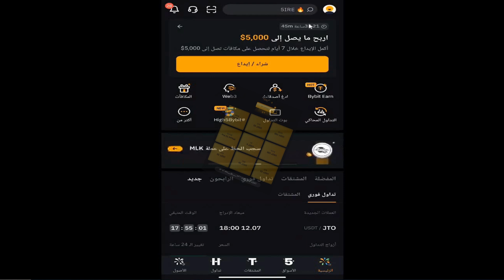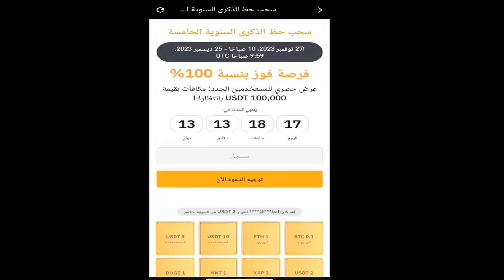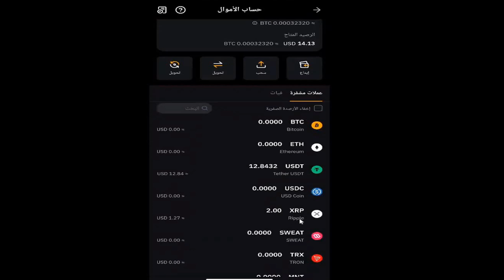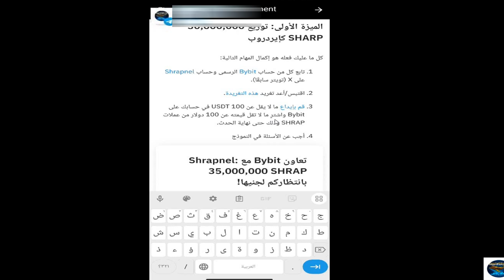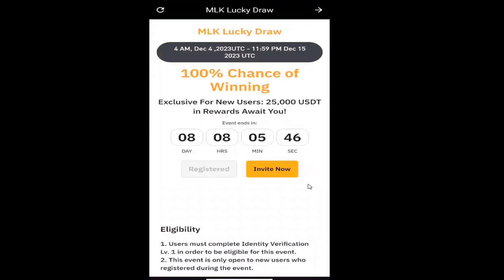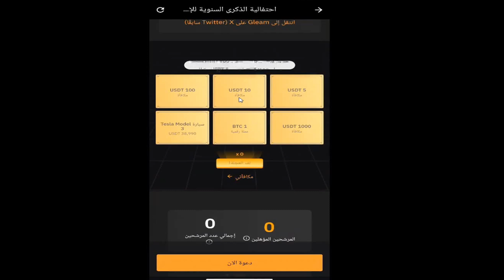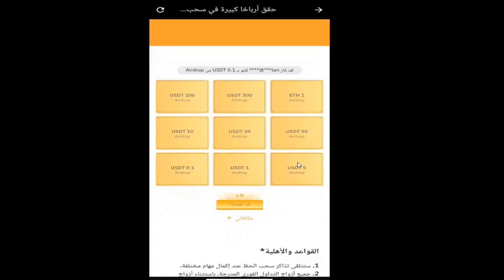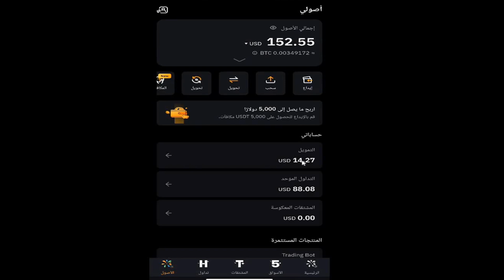الربح من منصة Bybit | بسرعة 150 دولار لكل الناس هتكسب يعني هتكسب اللحق الفرصة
توضيح واعتزر علي عدم قوله بالفيديو
يمكن بدل شراء العملات من اي منصه اخري ارسال 100 دولار فقط للمنصة وهيتم احتسابها بكل العروض
لينك فيديو حدث token splash

الربح من bybit
منصه bybit
منصات العملات الرقمية
الربح للمبتدأين
Crypto wahels
كريبتو ويلز
تطبيقات مربحه

عملات رقميه_crypto_زياده رأس المال_الربح_الربح المجاني _الربح من الانترنت_الربح من المنصات_الربح من البونص_برامج لربح العملات الرقميه_منصات لربح العملات الرقميه مجانا_العاب-العاب للربح_اللعاب لربح العملات الرقميه_play to earn _p2e_شرح_شرح المنصات_التداول_شرح تداول العملات الرقميه من الصفر للاحتراف_احتراف تداول العملات الرقميه_منصه بيناننس_بيناننس_binance_lbank_mexc_trust wallet _meta mask_التداول من